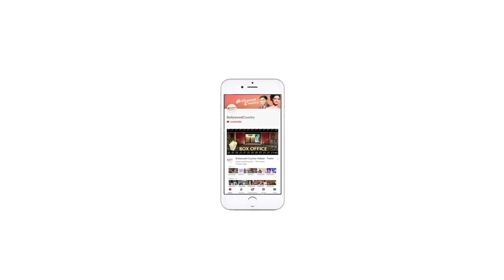KJo brews quite a heady espresso for S7 of 'Koffee'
Karan Johar is back with a bang with yet another spicy, edgy and playful season of the  popular chat show 'Koffee With Karan'.   The trailer of the upcoming Season 7 was unveiled on Saturday.